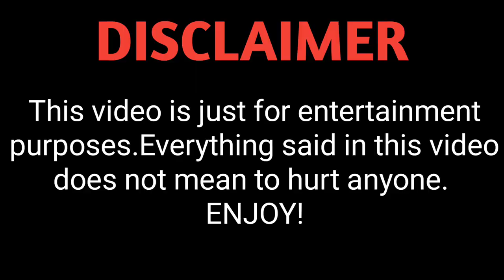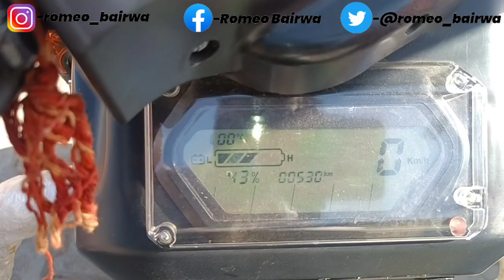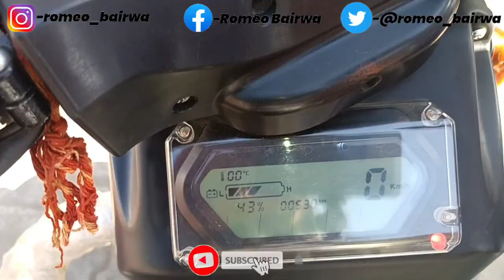उड़ा देंगे आज इसको 😎–Rugged electric bike Part2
Book Now

youtube par first vlog viral kaise kare
youtube par my first vlog viral kaise kare
how to vira first vlog on youtube
first vlog viral kaise hota hai
my first vlog viral kaise hota hai
first vlog viral kaise kare youtube par
my first vlog viral kaise kare youtube par
how to grow vlog channel on youtube
how to viral vlogs
how to viral my first vlog on youtube in hindi
first vlog
grow vlog channel
my first vlog kaise banaye
first vlog kaise banae
vlog viral kaise kare
vlog channel start kaise kare
vlogging start kaise kare
youtube par vlogging start kaise kare
vlogging start kaise kare youtube par
my first vlog gone viral
raju patodi
aditya vlog
vikash karoriya vlogs
vishal yt tips

@Aditya Vlog @Raju Patodi @Sourav Joshi Vlogs @Flying Beast @VIKASH KARORIYA VLOGS